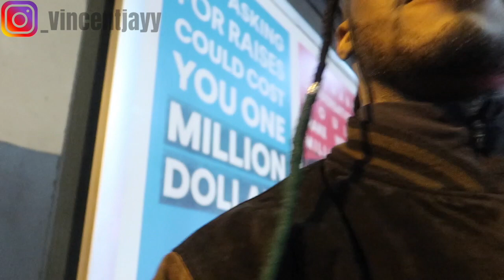Summer Walker Playing Games Dance Routine w/Leslittle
Hey yall so Leslie, Shanelle and I decided to record our therapeutic dance session to summer walker relieving us from the things that we have going on within our lives on the side and just bringing us back to where home is in our hearts which is dance.

Song:Playing GamesArtist Summer Walker
Licensed to YouTube byUMG (on behalf of LVRN Records);
UNIAO BRASILEIRA DE EDITORAS DE MUSICA - UBEM, Warner Chappell, LatinAutor - Warner Chappell, LatinAutor, CMRRA, ASCAP, and 8 Music Rights Societies

Keish - Run Back (New Orleans Bounce)

produced by Joe Wit Da Dreadz